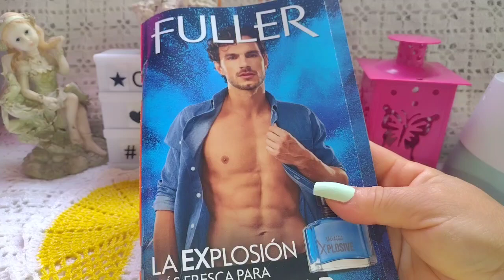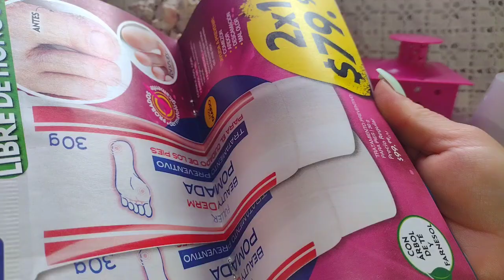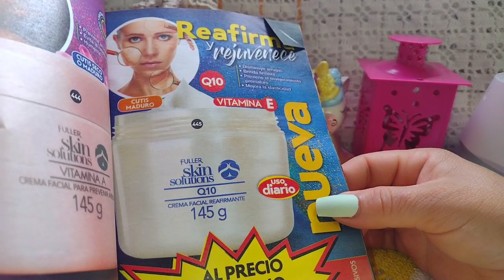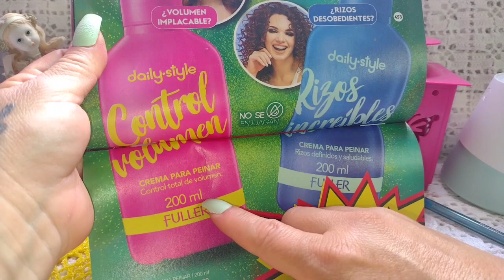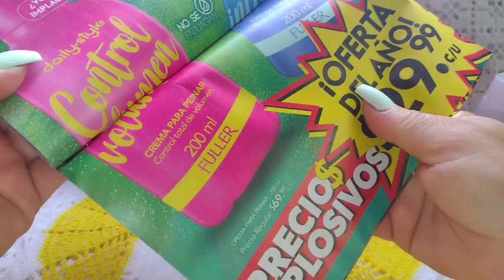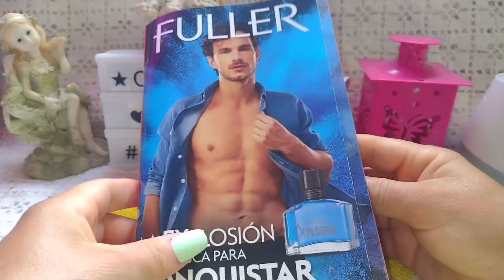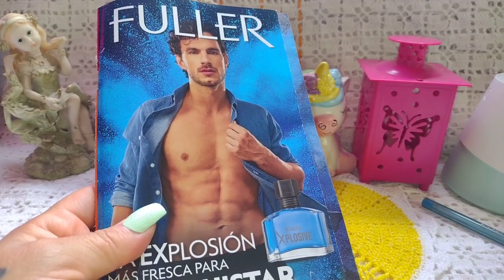¿Qué me pediré en la c06 de Fuller?🤔